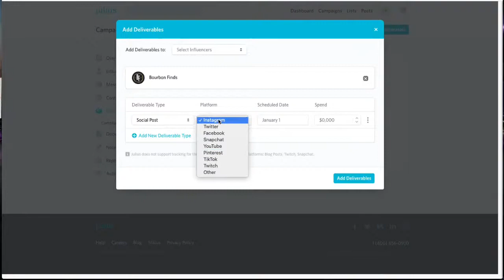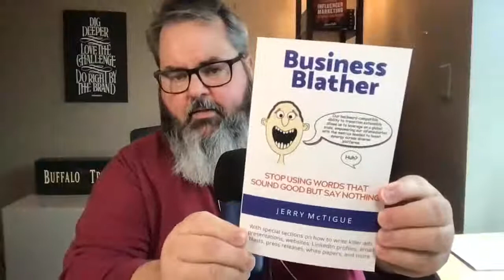Your Copy Probably Sucks ... Here's Why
Copywriter Jerry McTigue says we should stop using words that sound good but say nothing. His new book Business Blather is a short primer on why your copywriting sucks ... or perhaps other people's copywriting sucks. He is on a mission to help eliminate corporate speak and jargon soup from everything from Ads to LinkedIn profiles.

Jerry joined Digging Deeper to chat with Jason Falls about the confluence of sedentary thinking and synergistic extrapolation that is riddling the infrastructure of today's corporate communications zeitgeist. (See what we did there?)

For the seasoned copywriter all the way across the continuum to business owner who doesn't know a thing about writing, this episode of Digging Deeper will prove useful.

If you’ve read Jason Falls' book Winfluence - Reframing Influencer Marketing to Ignite Your Brand, you know he and Cornett have depended on Julius for influencer discovery and campaign management for some time. When we look for the right influencer for client projects, Julius allows us to search across Instagram, YouTube, Facebook, TikTok, Twitch, Twitter, Pinterest, Blogs and more. When we click into an influencer’s profile, we see their audience demographics, what other networks they have reach through and quickly scan their recent posts to decide if they’re a right influencer for the client in question. All the pieces of campaign management are there, too. Julius allows you to reach out, document contracts, share and approve influencer content and, of course, measure the ROI of each campaign, influencer or post. You owe it to your brand or agency to do a demo of Julius today. Go to jason.online/julius and request one. That’s jason.online/julius.

If you like this episode, please share it with a friend or colleague. And we could use some reviews on each platform, so do give us a quick rating or review!